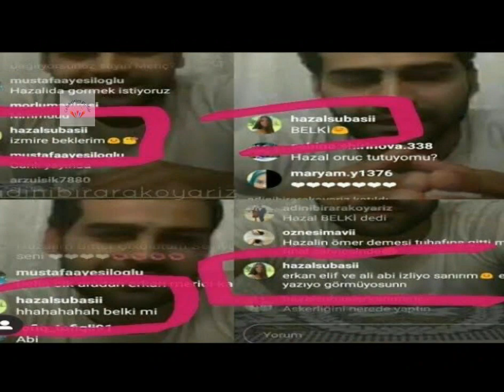Erkan Meric and Hazal Subasi wear a same dresses and remember memories | Celebrities Profile